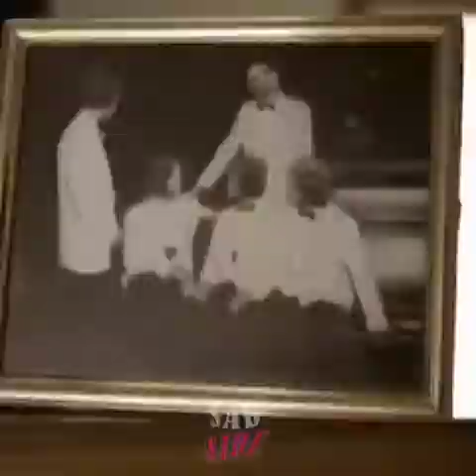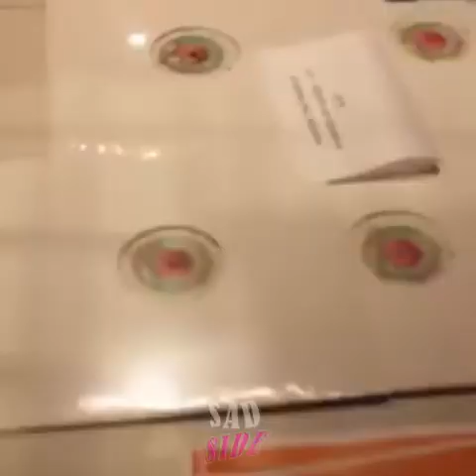Dose of nostalgia (2011-2013)